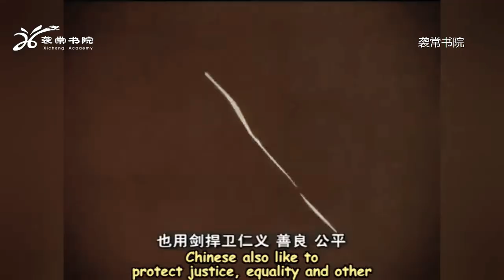Introduction of Chinese culture100EP - 28.Chinese sword 中英文介绍中国文化100集-28 剑 Chinese sword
Introduction of Chinese culture100EP -  28.Chinese sword

 中英文介绍中国文化100集-28 剑 Chinese sword